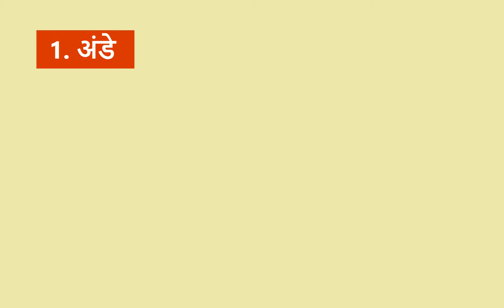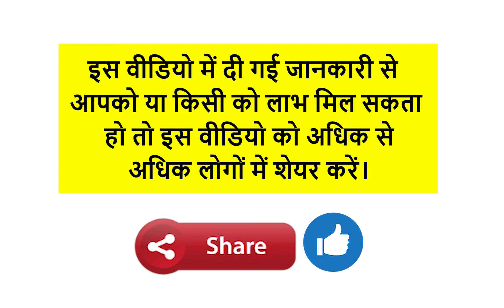वज़न घटाने के लिए क्या खाएँ नाश्ते में ? | breakfast foods for weight loss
खाने में कई ऐसे खाद्य पदार्थ होते है जो आपकी वज़न कम करने में मदद कर सकते है।  ये खाद्य पदार्थ आपको लंबे समय तक पूर्ण महसूस कराते है और आपका मेटाबलिज़्म भी तेज़ करते है। इससे आपका भोजन जल्दी पचता है।